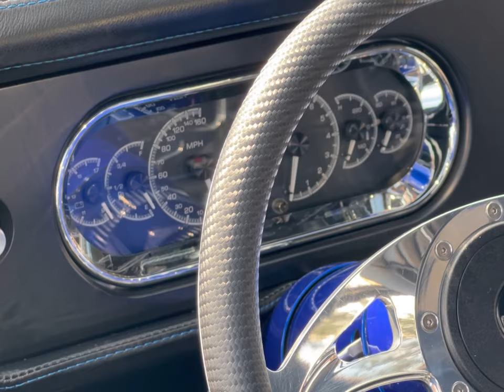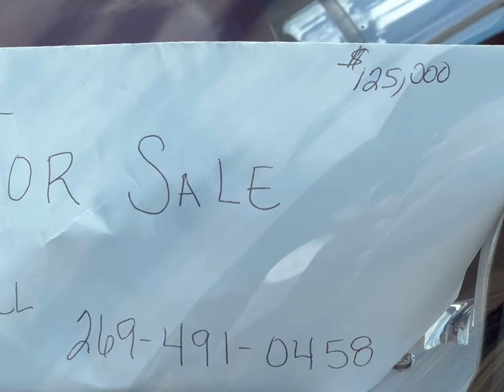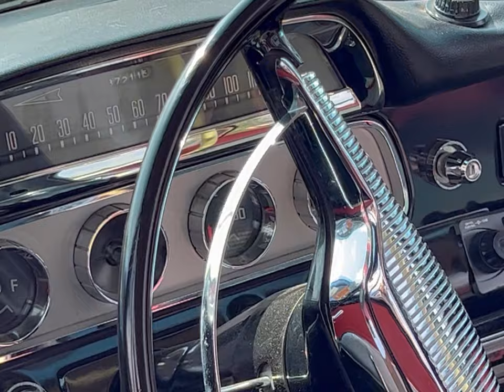42nd NSRA North 2022 #2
I found this Olds 442 and man i have no words enjoy!!